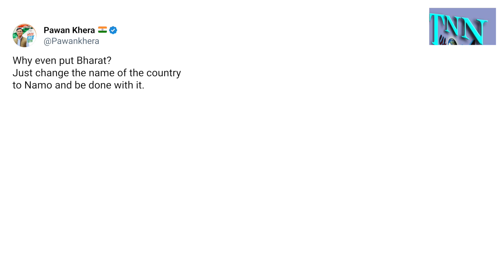Modi-Yogi की गाड़ी के सामने महिलाएं आकर नाचने लगी तो योगी आदित्यनाथ भी हॅसने लगे 😍😍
रैपिड एक्स ट्रेन के उद्घाटन के बाद प्रधानमंत्री नरेंद्र मोदी का एक वीडियो सोशल मीडिया पर काफी वायरल हो रहा है | गाजियाबाद में मोदी के काफिला के सामने नाचने लगी महिला, योगी आदित्यनाथ देखते रह गए यह दृश्य |